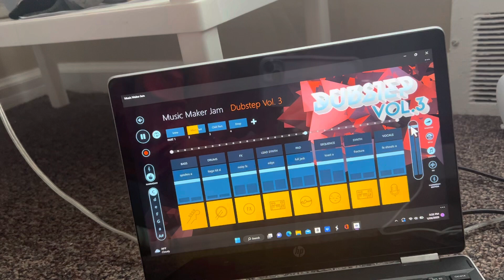Mandy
Another great track!!!